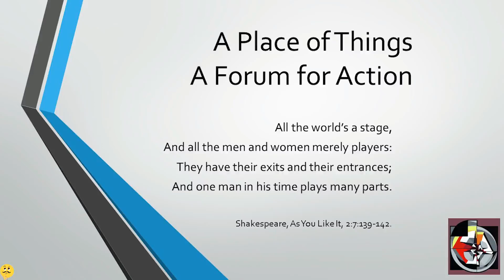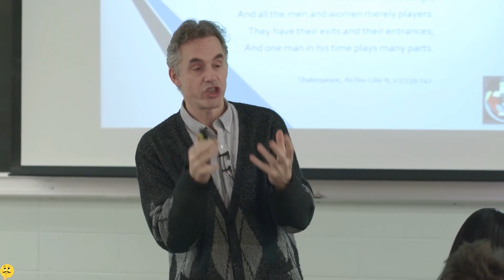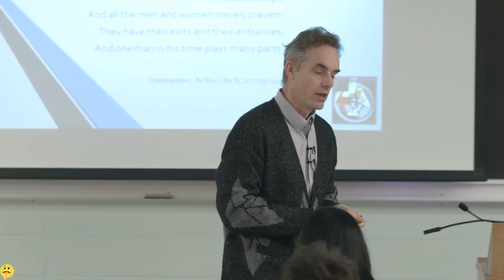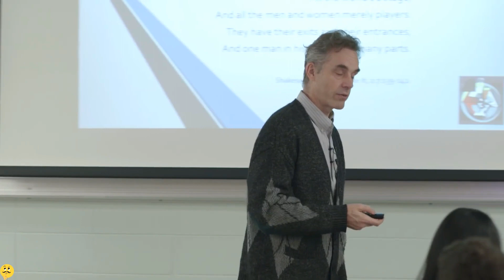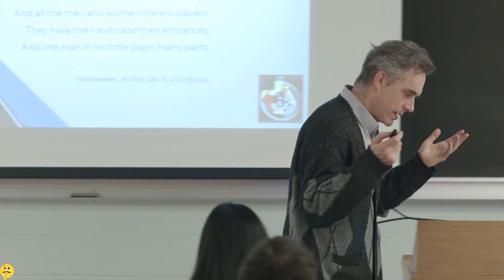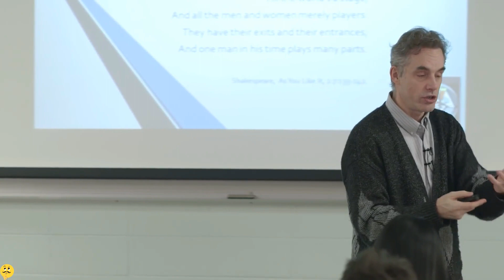Jordan Peterson - Atheist Scientists vs Christian Fundamentalists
Psychology Professor Dr. Jordan B. Peterson presents two different ways to look at the world. Instead of claiming that one of them is complete and has all the answers we should rather try to bring both together (if possible), because the scientific method can't tell us how we should conduct ourselves in the world.

Dr. Peterson's new book is available for pre-order:
12 Rules for Life: An Antidote to Chaos